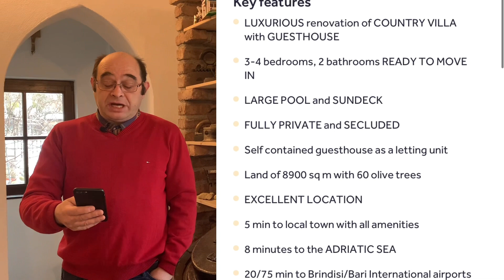“Tata, uite case faine în Italia. Vii sau iar zici că vrei colindători?”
🔸SUSȚINE - Poți susține jurnalismul independent

Ai case, prețuri, peisaje, stil de locuire - merită să privești!

Ai mei copii ar vrea să plecăm, eu încă țin cu dinții de ce-am pe-aici. Acum au tăbărât asupra minții mele cu Italia - o frumusețe de țară. Le-am zis că mă uit cu condiția să-mi spună și două cuvinte despre istoria locurilor unde-ar vrea să ne mutăm; e un joc :)

Până la urmă, cum ajungi în Occident? Te poți muta acolo, poți munci, poți trăi. Sau poți să vezi detalii “casnice” rămânând la locul tău - sigur, nu le vei cunoaște ca un om deja mutat acolo, dar tot te împrietenești cu Vestul.